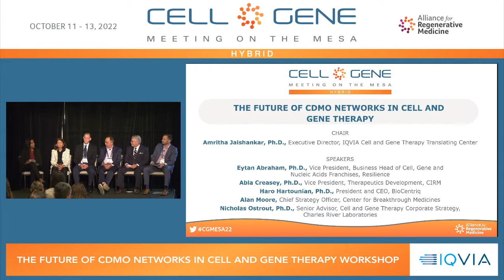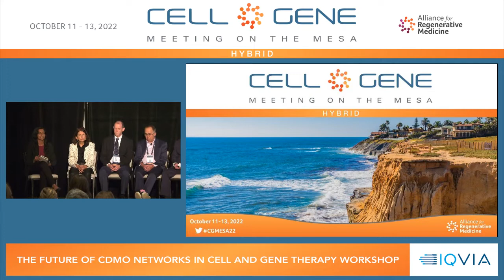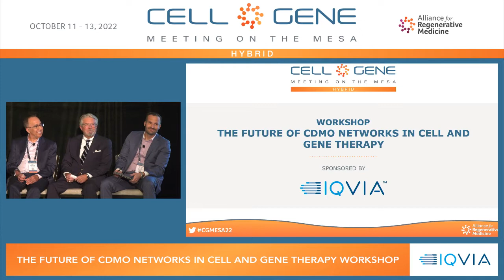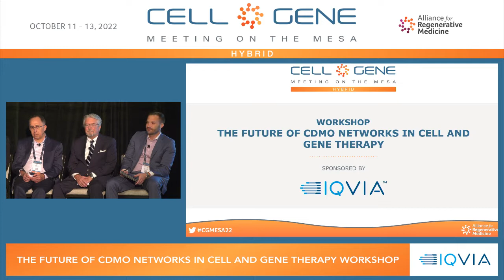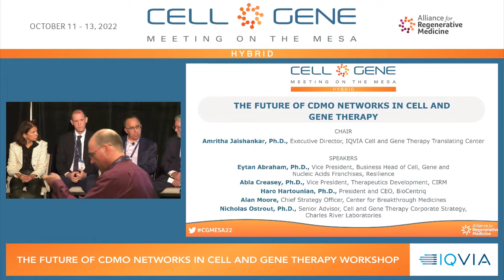The Future of CDMO Networks in Cell and Gene Therapy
This workshop will feature leading executives who will discuss a number of topics surrounding CDMO networks including bottlenecks in personnel capabilities and facilities along with preclinical pipeline driving capacity and workforce requirements. The session will also touch upon downstream requirements such as clinical sites capabilities, data systems, access and diversity, and regulatory bandwidth.

Chair:
Amritha Jaishankar, Ph.D., Executive Director, IQVIA Cell and Gene Therapy Translating Center

Speakers:
Eytan Abraham, Ph.D., Vice President, Business Head of Cell, Gene and Nucleic Acids Franchises, Resilience
Abla Creasey, Ph.D., Vice President, Therapeutics Development, California Institute for Regenerative Medicine (CIRM)
Haro Hartounian, Ph.D., President and CEO, BioCentriq
Alan Moore, Chief Strategy Officer, Center for Breakthrough Medicines
Nicholas Ostrout, Ph.D., Senior Advisor, Cell and Gene Therapy Corporate Strategy, Charles River Laboratories